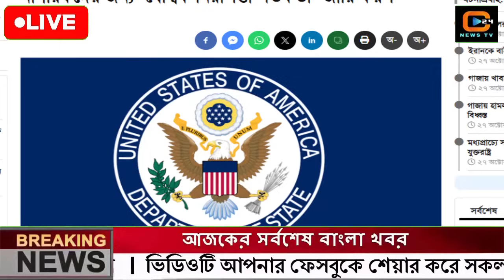এইমাত্র পাওয়া বাংলা খবর। Bangla News 28 Oct' 2023 |Bangladesh Latest News Today ajker taja khobor